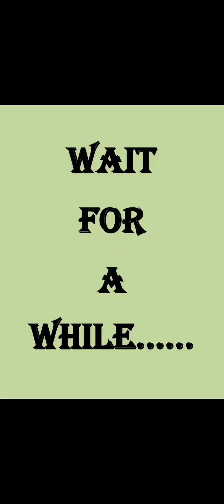How to get the highest score in Lost Jungle Temple run 2 Gameplay HD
Temple run 2 lost jungle
Highest Score in lost jungle